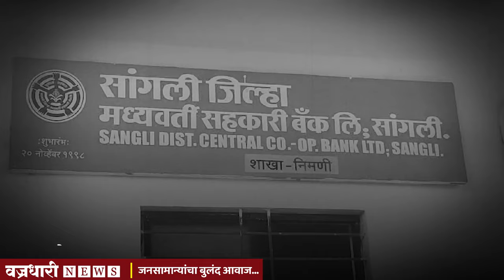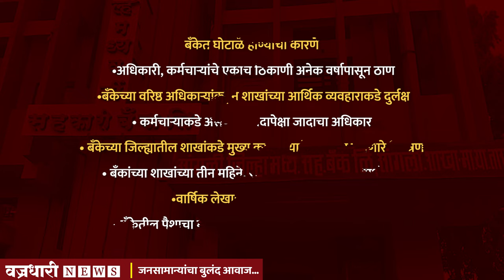बँकेच्या कर्मचार्‍यांचा शेतकर्‍यांच्या पैश्यावर डल्ला.!।। वज्रधारी न्यूज ।।